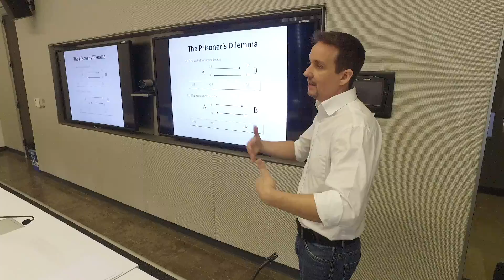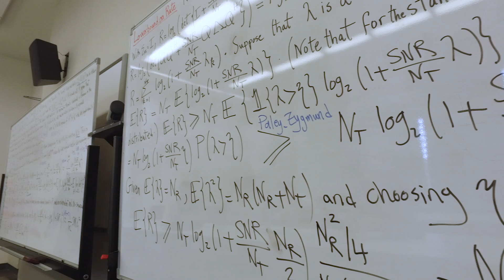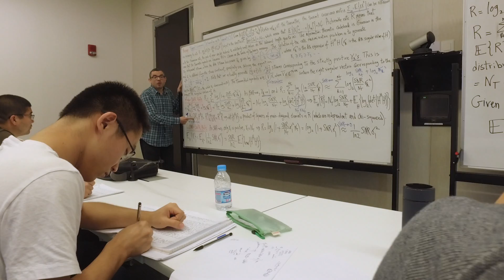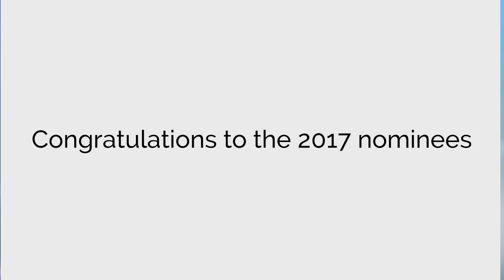2017 KAUST Distinguished Teaching Award Nominees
Six outstanding faculty were selected as nominees for the inaugural KAUST Distinguished Teaching Award. The Award is designed to recognize exceptional contributions to the mission of providing world-class instruction at KAUST. The 2017 nominees are the following:

Husam Niman Alshareef, Materials Science and Engineering
Kuo-Wei (Andy) Huang, Chemical Science
Carlo Liberale, Bioscience
Manuel L. Aranda, Marine Science
Ahmed Sultan Salem, Electrical Engineering
Bernard Ghanem, Electrical Engineering